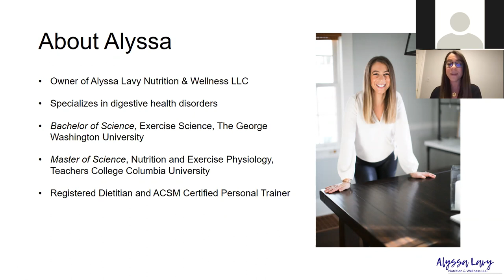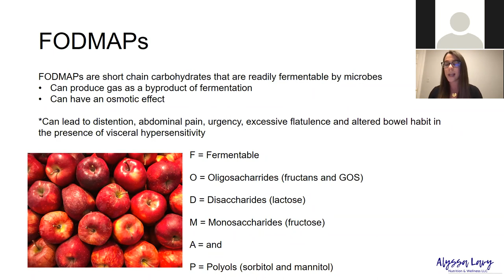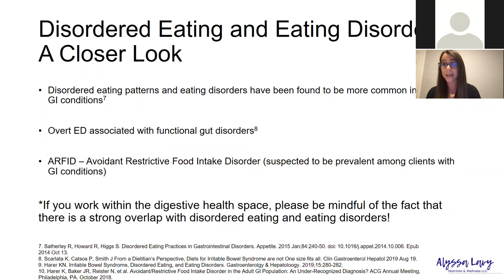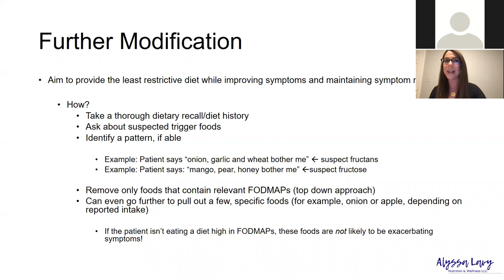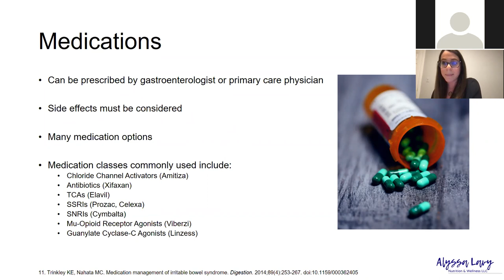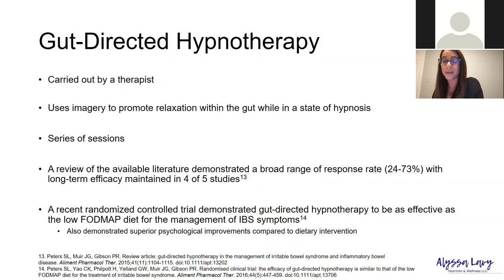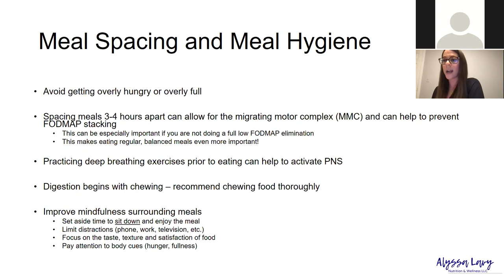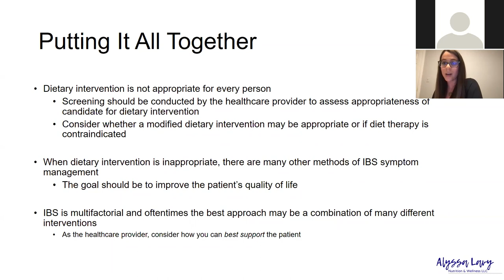Disordered Eating & The Low FODMAP Diet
Listen to registered dietitian and digestive health expert Alyssa Lavy speak about managing IBS in the context of disordered eating. She delves into the research about this topic and provides practical, evidence-based recommendations for optimal, individualized care.